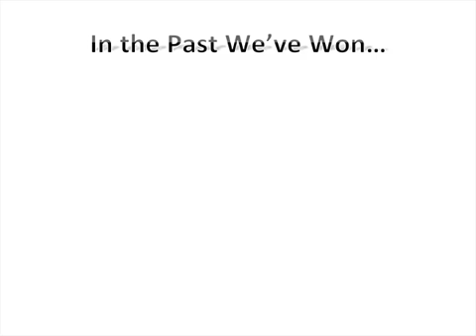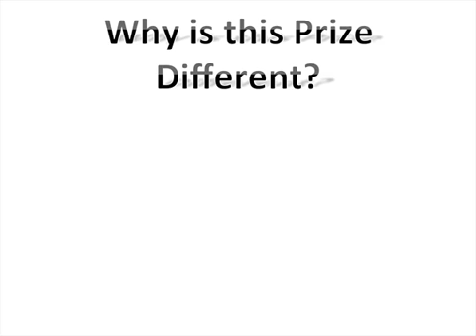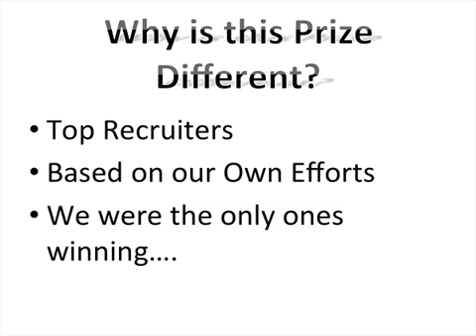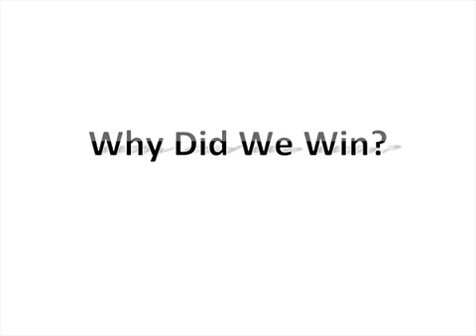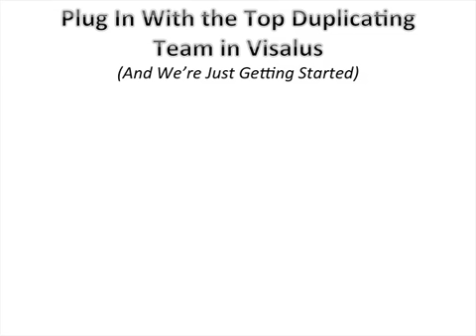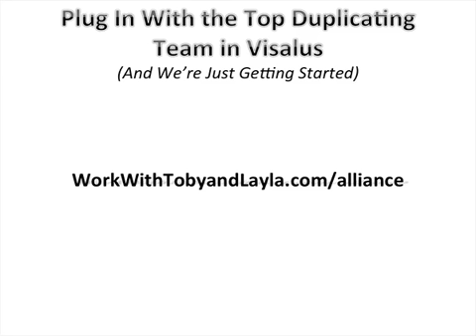Visalus Prizes: Finally... a Prize We Can Be Proud Of.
Visalus Prizes for people on the Challenge and Promoting the challenge change the game of the industry. To get more info on Visalis Prizes go